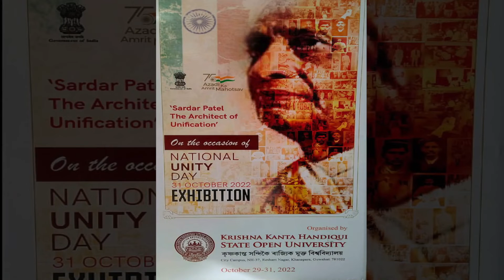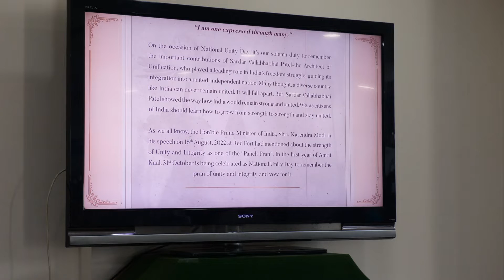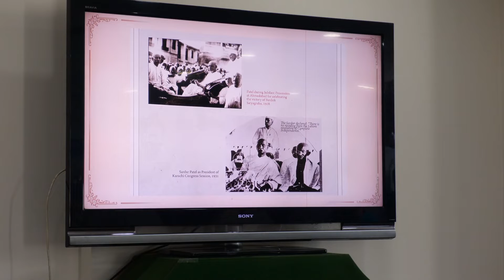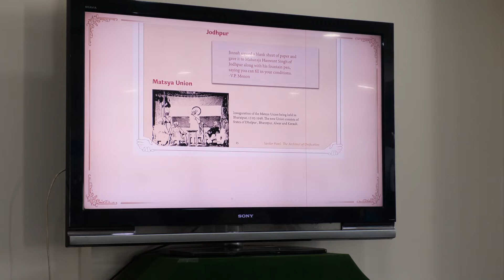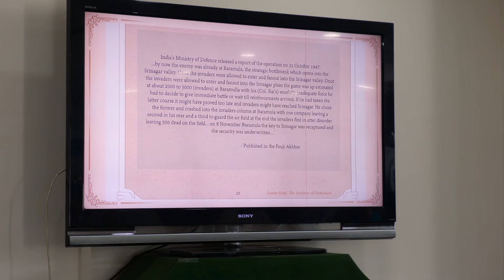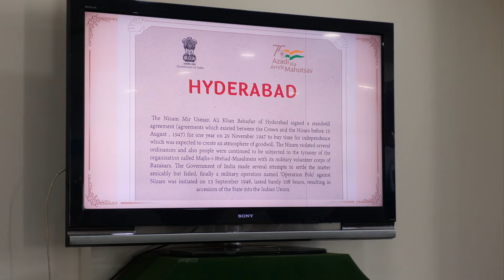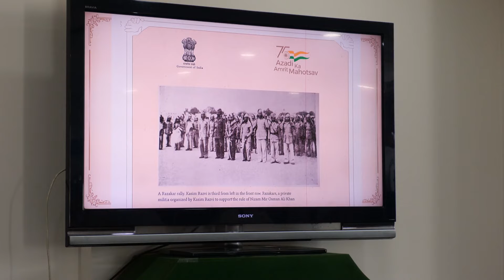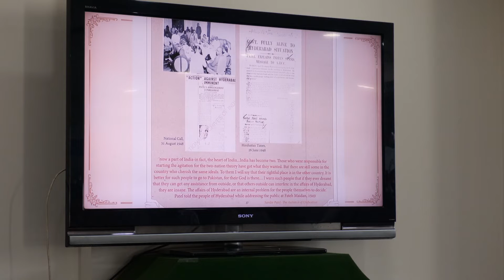Inauguration of the Digital Display of the Exhibition on Sardar Patel - 29th Oct, 2022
Inauguration of the Digital Display of the Exhibition on Sardar Patel - 29th Oct, 2022. Organised by KKHSOU, Guwahati.